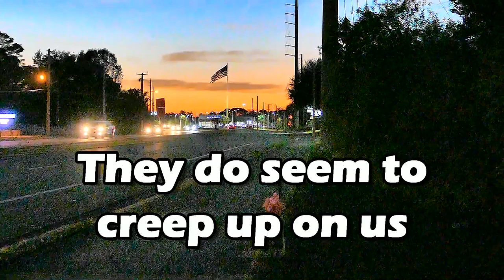Lumix FX1000 versus go pro seven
Lumix FX1000 versus go pro seven. This is a comparison.